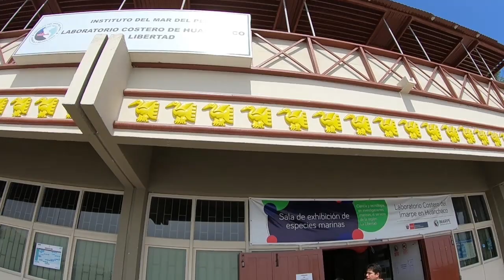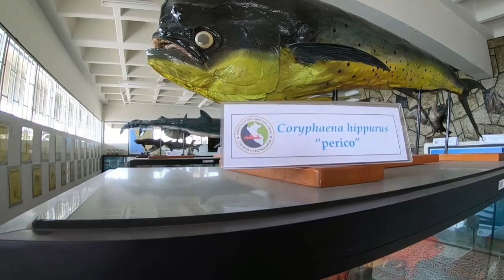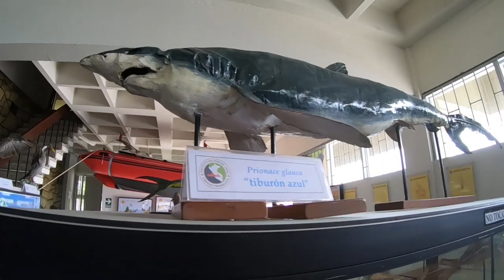Descubre el Paraíso en Guanchaco, Perú 🌊✨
🏄‍♂¿El SURF nació en el PERÚ? | HUANCHACO y el Caballito de Totora

Que hermos lugar amigos deben venir a conocer Huanchaco aqui se disfruta a lo máximo recomendado, GRACIAS por ver este vídeo espero te haya gustado y si es así no dudes en darle un gran LIKE y SUSCRIBIRTE a mi canal activando la CAMPANILLA de notificaciones es GRATIS y me ayudas mucho chao :)